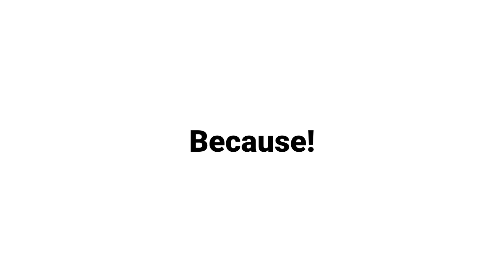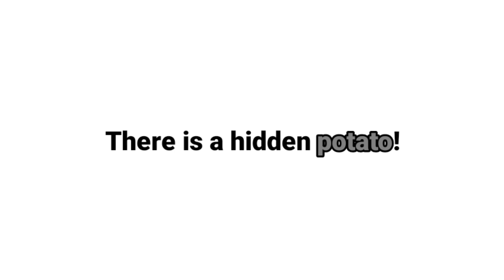Only 10 Years Old Can Watch This Video! 😎💥